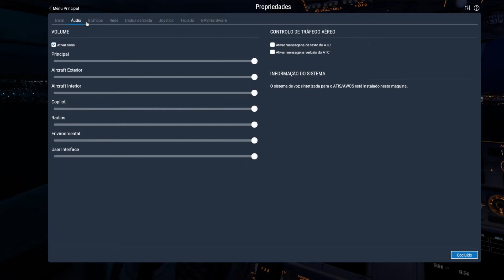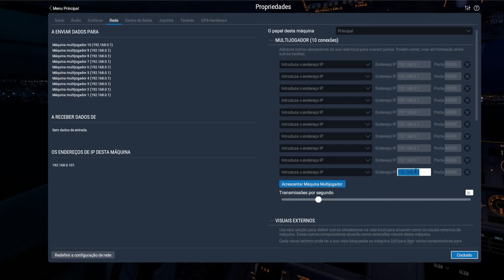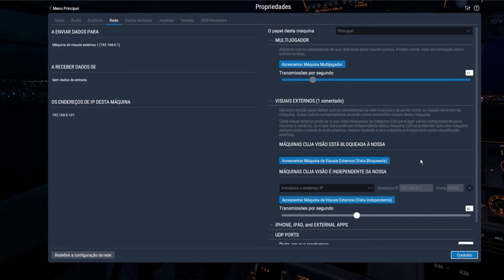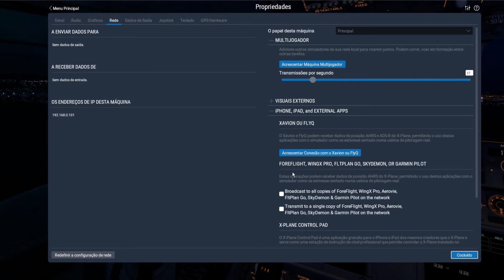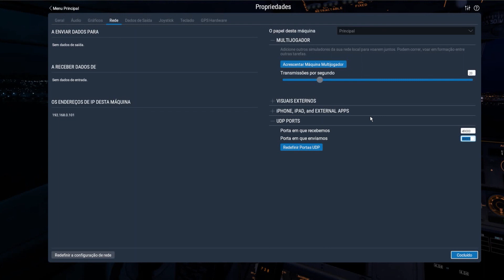[X-PLANE 11] Propriedades/Rede: Vídeo 5